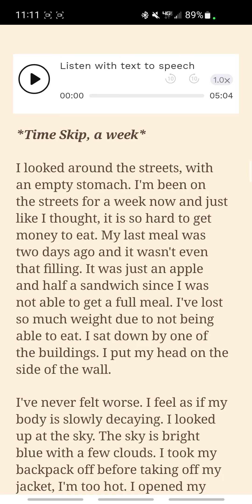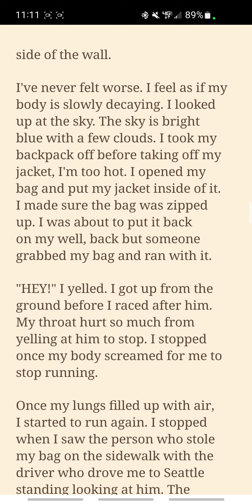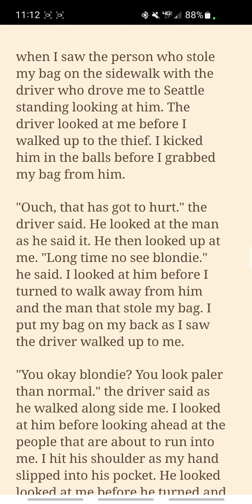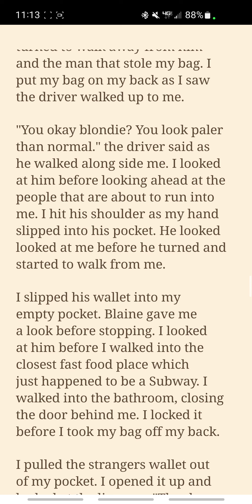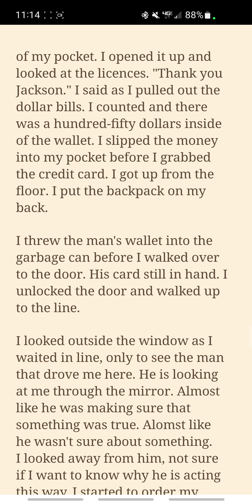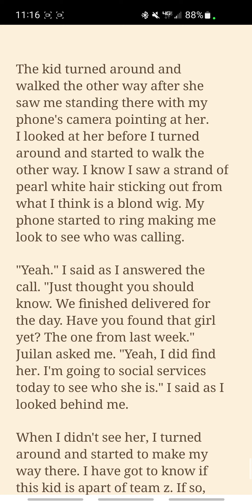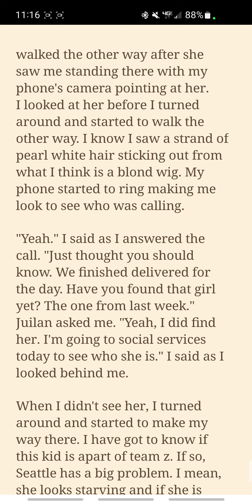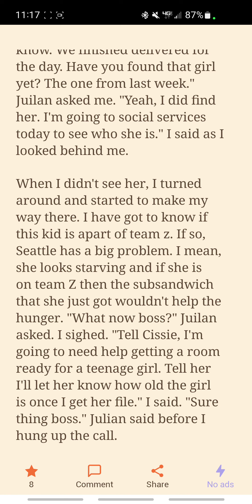The one who changed his life p.2 ( marvelouswriter14)